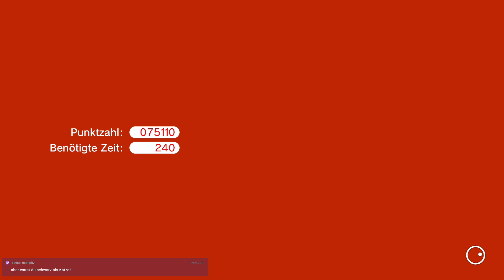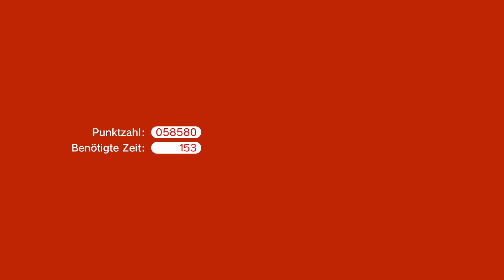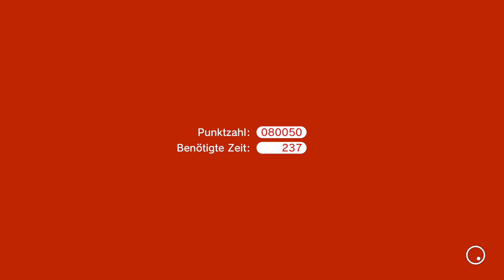SUPER MARIO 3D WORLD ★ Welt 10 🍄 + 11 🌼 | 3 Player - Online Multiplayer ★ #07 [ger] [switch]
0:00:00 - Intro / Multiplayer Session-Start
0:00:43 - W🍄-1: Nacht über den Kullerhügeln
0:04:30 - W🍄-🎁: Keilerei im Rätselhaus
0:08:23 - W🍄-2: Kletterei am Stachelhang
0:13:20 - W🍄-3: Floßfahrt zur Geisterstunde
0:19:40 - W🍄-4: Gefährliche Schattenspiele
0:24:12 - W🍄-5: Zurück im Haus der tausend Touchscreen-Türen
0:29:39 - W🍄-6: Die Flotte der Riesen
0:36:19 - W🍄-7: Panik an der Lavafurt
0:49:11 - W🌼-1: Strom an, Manege frei
0:53:37 - W🌼-2: Rohrbruch in der Fuzzy-Fabrik
0:57:09 - W🌼-3: Nachts im Kriech-Piranha-Sumpf
1:10:03 - W🌼-4: Hektik im Fort der Feuer-Brüder
1:14:37 - W🌼-5: Hasenjagd der Grassteppe
1:19:16 - W🌼-6: Hin und Her Gruselhaus
1:23:21 - W🌼-7: Ballerei in der Röhrenlagune
1:28:30 - W🌼-8: Hektik in der Wolkendisco
1:38:48 - W🌼-9: Gumba-Stress am Tropenstrand
1:42:11 - W🌼-10: Wahnsinn auf dem Wabenweg
1:46:28 - W🌼-11: Schleicherei auf der Stachelbrücke
1:52:31 - W🌼-12: Bosse im fliegenden Wechsel
2:07:24 - Nachgeplänkel | Stream Ende